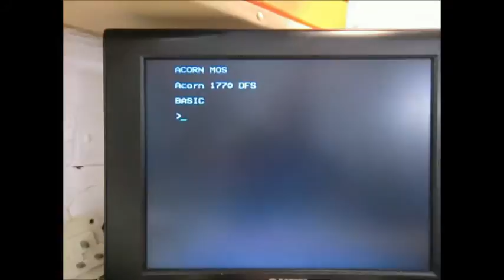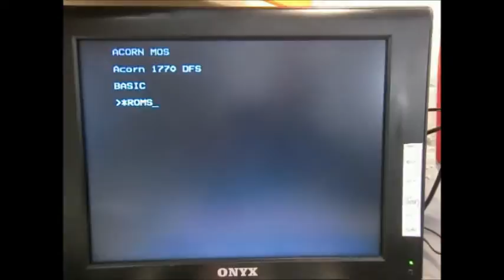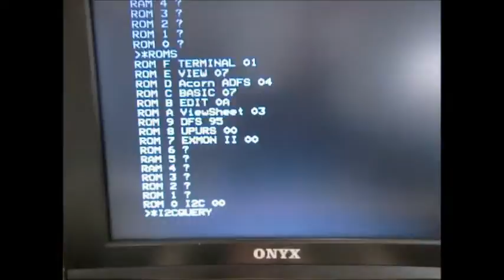Master eeprom cartridge write protect switch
Demonstrating the requirement for a Write Protect switch when using eeproms in a Master cartridge,